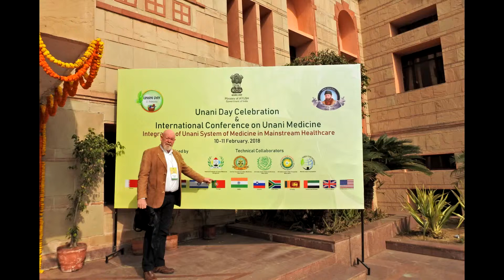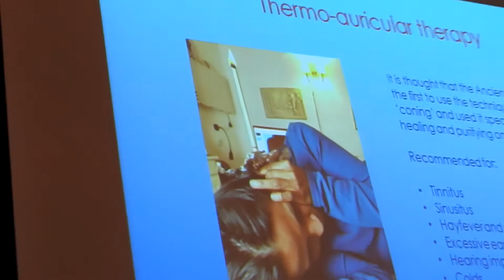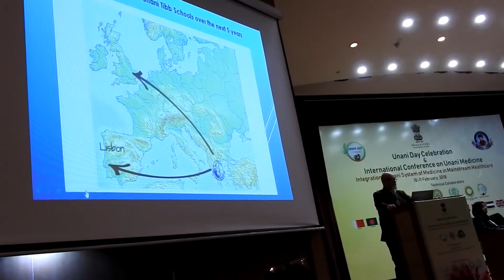Unani Day Celebrations 10-11th February 2018 New Delhi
Prof Rashid Bhikha and Dr Barrie Oldham from the Asklepion School of Tibb in Athens, Greece presenting papers at the International Conference on Unani Medicine in New Delhi 10-11th February 2018